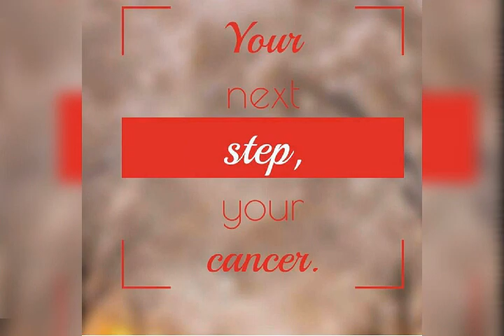Ali BANAT BROTHER AND SYED ROHAIL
In Memories of Ali Banat Rip.
Allah pak will give him  Buland Muqam in Paradise.

Missing you brother Always